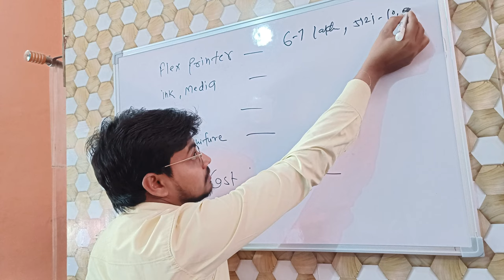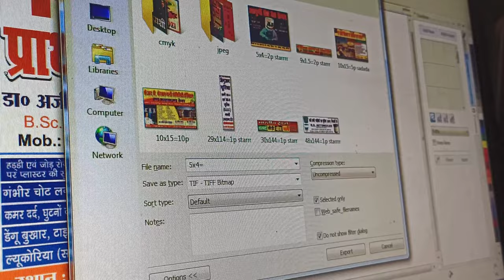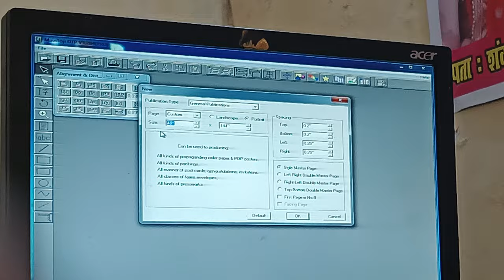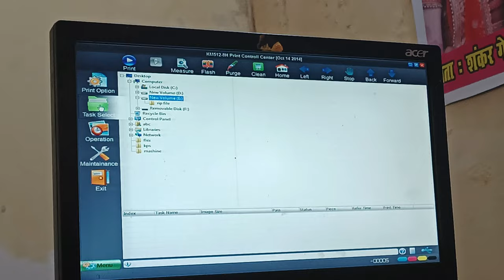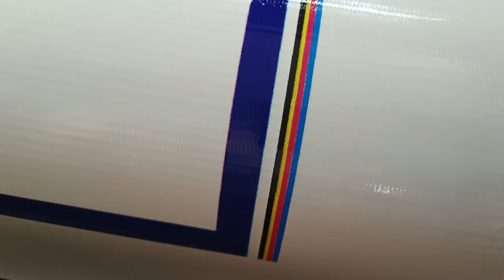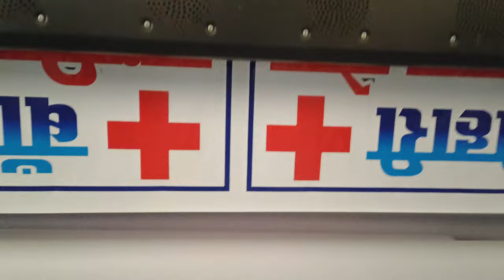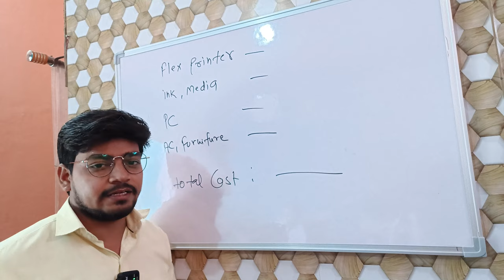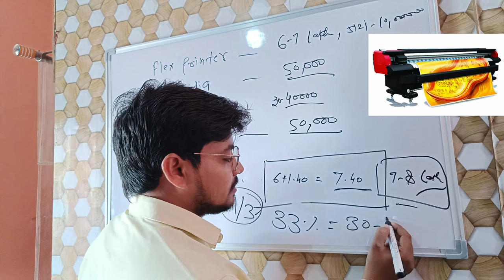flex printing machine | How to start flex Banner printing business | flex printing process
flex printing process | Flex Printing Machine | How to start flex Banner printing business | Price and profit marginprice in india @printersfriend

In this video we see how flex printing machine works and what profit margin in this business
flex printing machine price in india 7-10 lakhs for installation. comlete process flex banner printing video, so keep watching and encourage us for making more videos in printing business, thank you
pls like, subscibe and share

How to print school id Cards || id card printing from any printer || pvc id card || Pasting id card

How to make pdf for printing | How to Print Visiting Card | Digital Printing machine xerox 550/570

like, watch video and share

Your Queries-

flex printing business
flex printing machine
banner printing machine
banner printing machine price list
flex printing machine price in india
flex machine printing business
banner printing business
flex printing
flex banner printing machine
printing press business
flex machine
banner printing
flex machine price
printing business
flex printing cost per square feet
flex printing process
fully automated flex printing
flex printing machine
flex printer K3208
small scale industries
digital printing
flex digital printing
fully auto flex printer
fully automatic flex printing
flex printing
flex printing business
how to start flex printing business
konica 512i flex printing machine price in india
flex printing machine price in delhi
flex printing ink price
coreldraw
10 feet flex printing machine price in india
6 feet flex printing machine price in india
20 feet flex printing machine price in india
best flex printing machine price in india
12 feet flex printing machine price in india
4 feet flex printing machine price in india
8 feet flex printing machine price in india